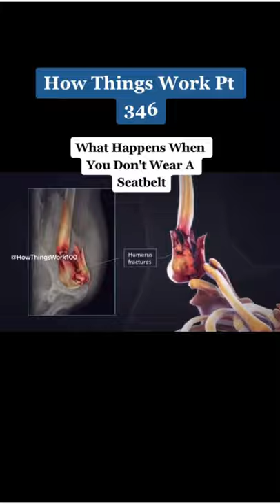What happens when you don't wear seatbelt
I post  YouTube shorts about cars daily mostly from TikTok.